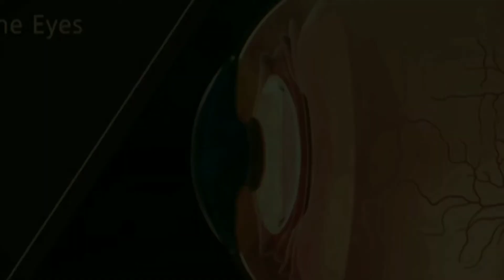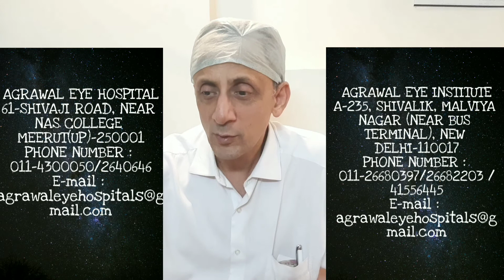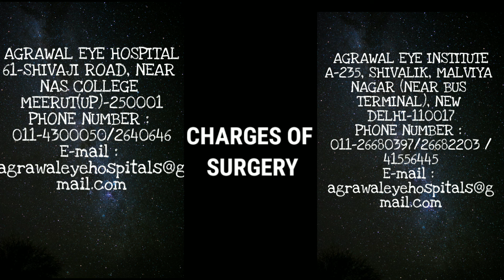CATARACT SURGERY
CATARACT SURGERY  explanation

AGRAWAL EYE INSTITUTE
A-235 Shivalik,Malviya Nagar, Near bus terminal, New Delhi.
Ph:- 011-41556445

AGRAWAL EYE HOSPITAL
61- Shivaji Road,Near NAS COLLEGE MEERUT .